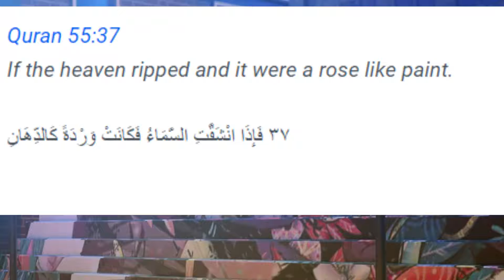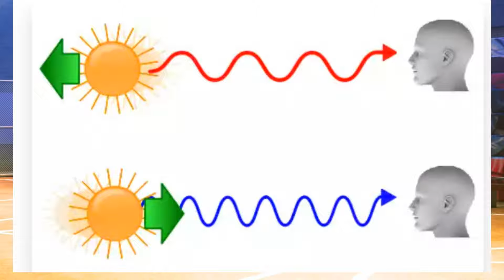Proportional to distance in the Quran